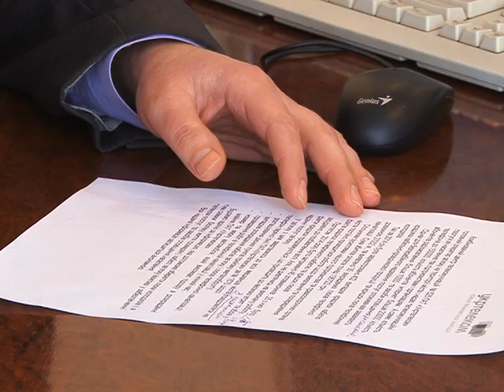Гаряча лінія Укртелекому